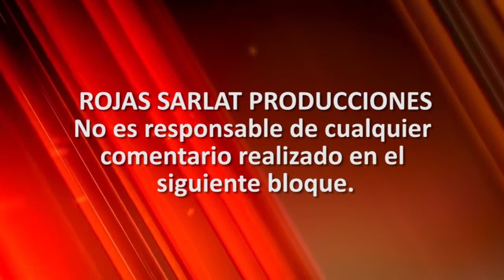Redes Sociales Progresistas logra su registro con sangre Morena y de otros colores